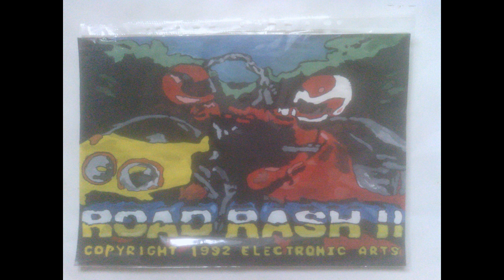Road Rash 2 \ Vermont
Моя самая любимая трасса - осенний Вермонт и самый красивый трек оттуда же!